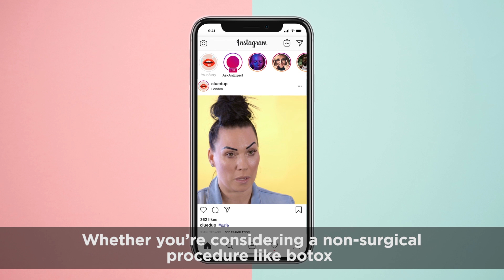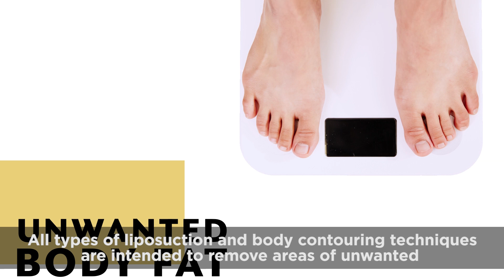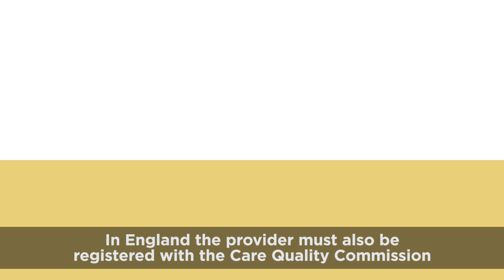Thinking of getting Liposuction? | Grazia with the Department of Health and Social Care